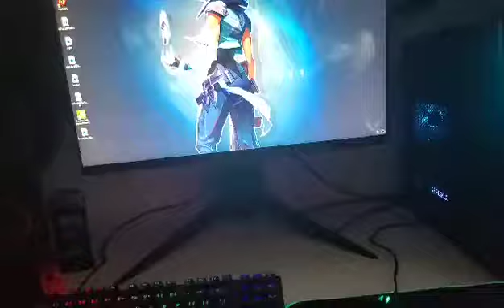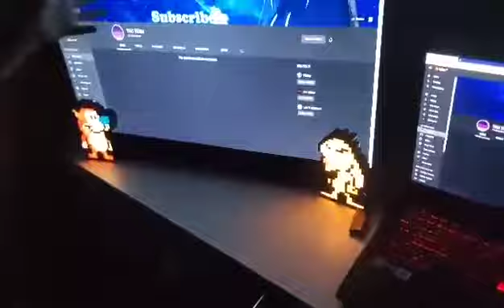Setup Des TNC